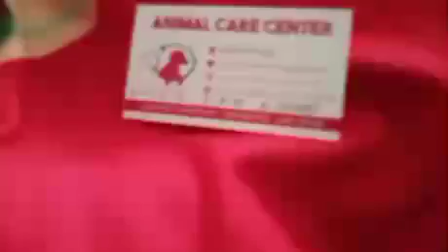13 martie 2024